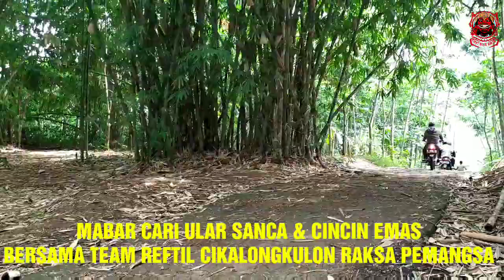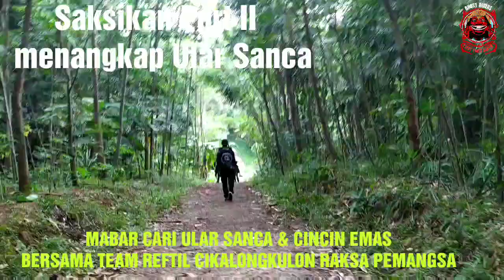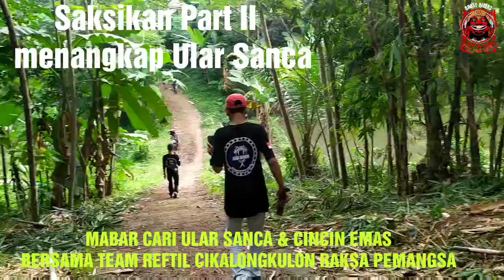kolab Cari Ular Cicin Emas&Sanca, Raksa Pemangsa Reptil Cikalongkulon PartI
Ok gaess, akang sekarang kolab MABAR CARI ULAR SANCA & CINCIN EMAS
BERSAMA TEAM REFTIL CIKALONGKULON RAKSA PEMANGSA, menurut Laporan Warga ada ular Sanca da cicin emas, kami Komunitas Reptil, RAKSA PEMANGSA Cikalongkulon.
Dan kang Firman hidayat, skom
Lokasi: Kebun karet, Kp Candra desa Kamurang, kec Cikalongkulon cianjur.
Akhirnya kami menangkap ular 3 Sanca dan cincin Emasnya kehilangan jejak tak tertangkap.
Kalau di daerah baraya ada Ular kobra sanca Dll hub kami.